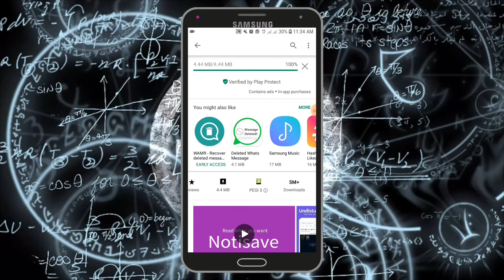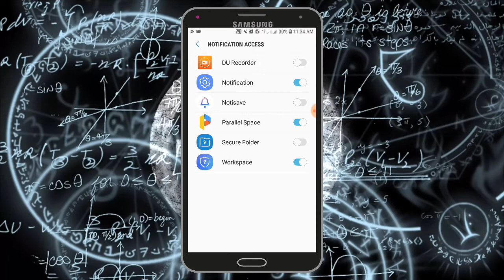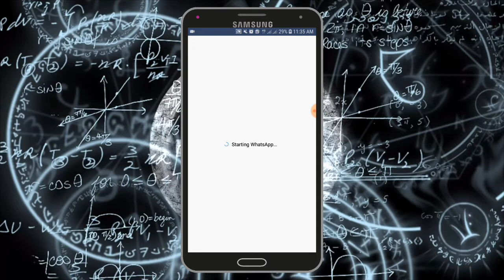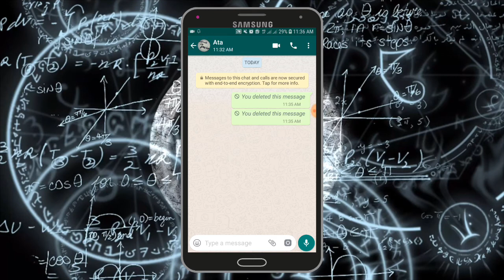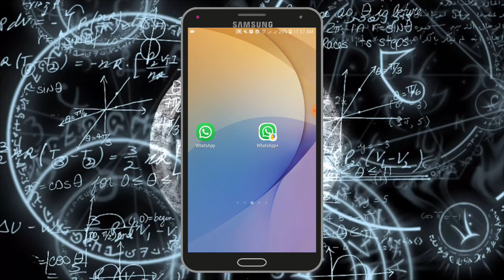خواندن پیام های حذف شده ای واتساپ؟